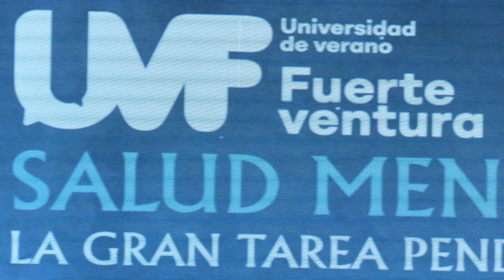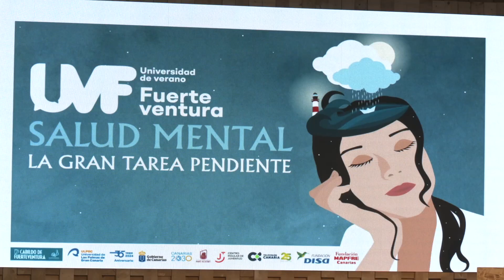La Salud Mental protagoniza la II edición de la Universidad de Verano en Fuerteventura